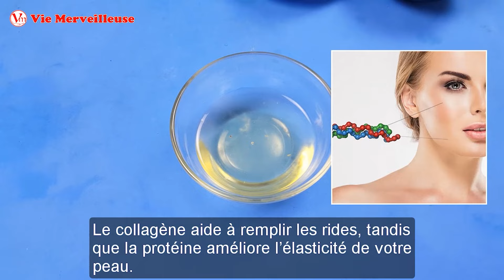Appliquez Ceci Pour Enlever Les Rides Du Visage Rapidement - Remède À La Maison Pour Des Rides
Il s’agit d’un masque simple qui vous aidera à Enlever Les Rides Et Les Taches D’âge à la maison. Juste l’appliquer sur votre peau et il vous aidera à obtenir une peau plus jeune prospectifs dans un court laps de temps.